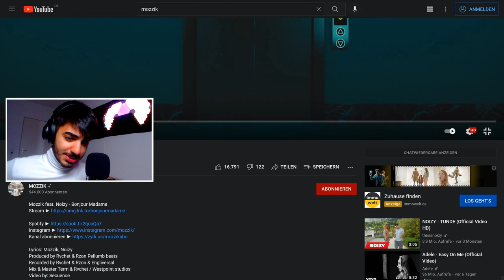🎶 Mozzik feat. Noizy - Bonjour Madame REACTION